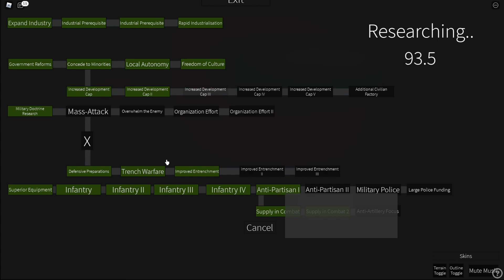Roblox Random Episode #7 - Rational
Hi! Welcome to Roblox Random! A series where I try random games based on a new theme in every episode and see if I can find something weird or cool. Maybe I’ll end up in Pet Simulator X or  a game similar to Pet Simulator X, maybe a roleplay type game like Brookhaven RP or Livetopia, Maybe a TDS or other tower defense simulator. Maybe I’ll find something like the next big Blox Fruits or Anime Fighters Simulator. But I’ll definitely find the horrible games, like the Beyblade ripoffs or the unfinished weird creations or someone’s secret hiding place. This is gonna be a long series.